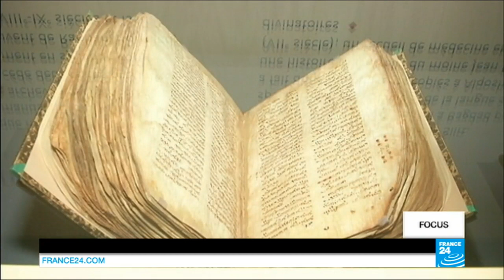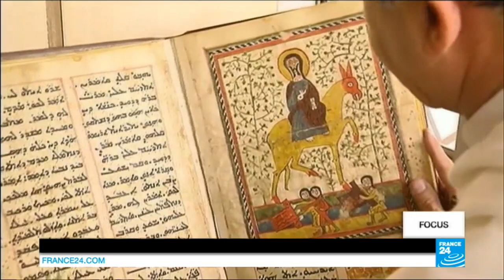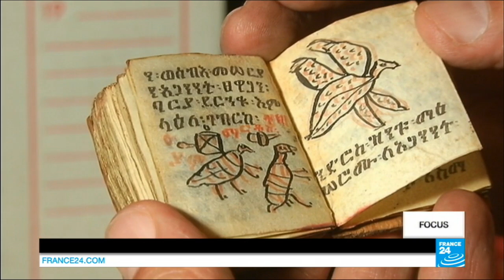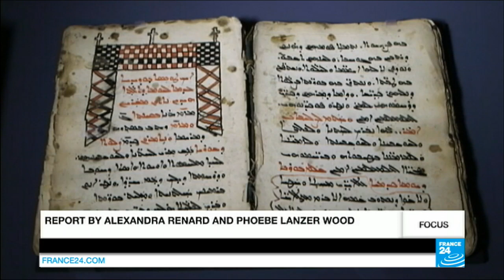Meet Brother Najeeb Michael, the monk who saved thousands of manuscripts from IS jihadists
Najeeb Michaeel is a Dominican monk who used to live in the Iraqi city of Mosul. His days at the monastery were spent digitising rare historical manuscripts. Less than a year ago, as the Islamic State group was about to take over Mosul, Najeeb knew that these artefacts would be destroyed if they fell into the jihadists’ hands. He tells us how he managed to smuggle thousands of the precious documents out of the city before fleeing himself. Some of them are now on display in Paris.

Several manuscripts can be seen at the National Archives in Paris until August 24.